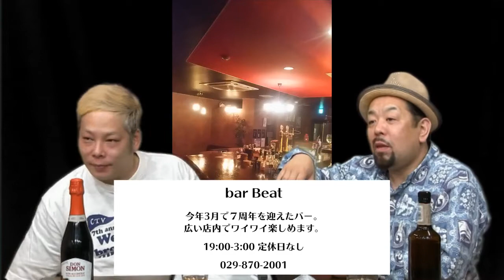6. 夕闇もんもん【ちゃんみよTV7周年記念24時間テレビ〜放送局だよ、全員集合！ 全番組シャッフルしてみよー！ ALLスター感謝祭！〜】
出演者：
カズちゃん（CTV）
ジェームス英樹

5/18(土)、5/19(日)は「ちゃんみよTV 7周年記念#24時間テレビ 〜放送局だよ、全員集合！ 全番組シャッフルしてみよー！ ALLスター感謝祭！」でした。生放送とカット版の２種類の再生リストを準備していますので、
ライブのチャットも楽しみながら見るのもよし！
見たい番組を直接見るのもよし！
皆さんのご視聴方法に合わせて２個の再生リストを準備しています。ライブ版とカット版どちらもお楽しみください！

〜番組表〜
1. 届け、ウキウキハッピー
2. 牛久かっぱ学園〜牛久LOVE度検定〜
3. 合同会社自己批判商事
4. 月々かりめろ
5. クラブちゃんみよ〜ちゃんたけのお悩み相談〜
6. 夕闇もんもん
7. 映画とぼく
8. 人狼 牛久ver.
9. いせくぅ
10. 遅く起きた朝は・・・
11. おじさん、ちょっとお茶飲み話
12. はじめてのおつかい
13. イッポンのグランプリ
14. タモリーのテレフォンショッキング
15. 新☆劇団スペースクロラの緞帳は閉まらない
16. ごじゃっぺかるた大会
17. お楽しみコーナー
18. CTVライブ&みんなでウキウキハッピー

8周年目のちゃんみよTVもよろうしく！